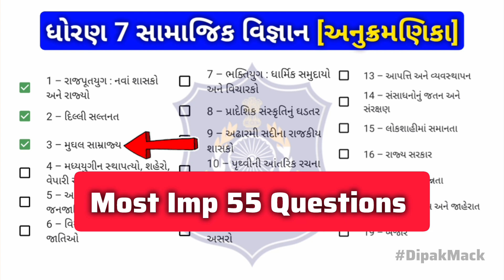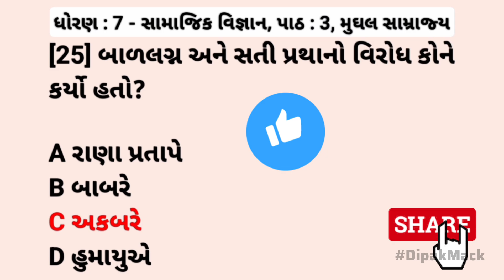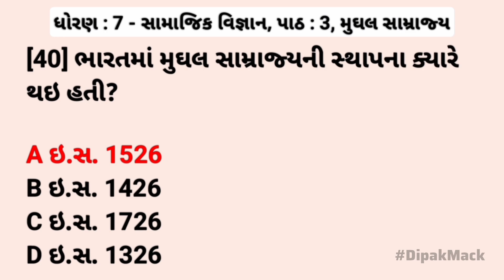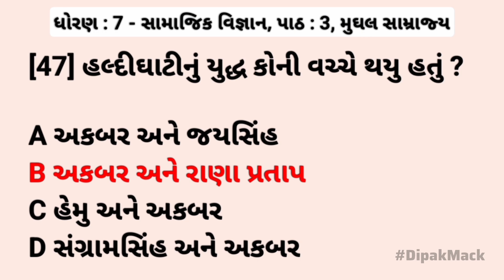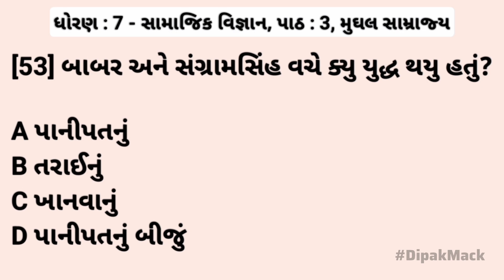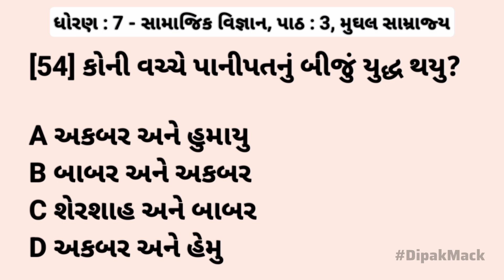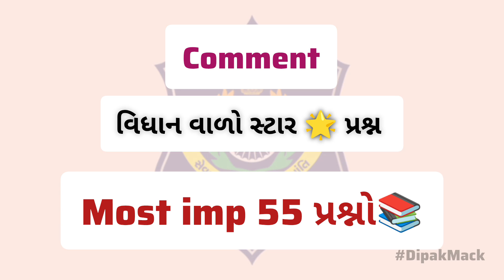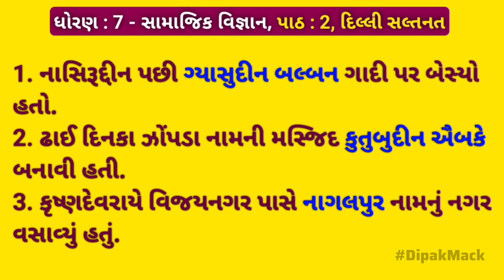પાઠ - 3 મુઘલ સામ્રાજ્ય| Most Imp 55 પ્રશ્નો| ગુજરાત પોલીસ ભરતી 2024/25 👮| ધોરણ 7 - સામાજિક વિજ્ઞાન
GCERT Series 📚 પાઠ્યપુસ્તકો માંથી જ પ્રશ્નો

ગુજરાત પોલીસ ભરતી
ગુજરાત પોલીસ ભરતી 2024
ગુજરાત પોલીસ કોન્સ્ટેબલ સિલેબસ 2024
ગુજરાત પોલીસ કોન્સ્ટેબલ સિલેબસ
ગુજરાત પોલીસ કોન્સ્ટેબલ ભરતી 2024
ગુજરાત પોલીસ કોન્સ્ટેબલ
ગુજરાત પોલીસ
પાઠ્યપુસ્તક ના પ્રશ્નો
પાઠ્યપુસ્તક આધારિત પ્રશ્નો
સામાજિક વિજ્ઞાન
ધોરણ 7 સામાજિક વિજ્ઞાનના પ્રશ્નો
ધોરણ 7 સામાજિક વિજ્ઞાન
સામાજિક વિજ્ઞાન ધોરણ 7 પાઠ 1
સામાજિક વિજ્ઞાન imp પ્રશ્નો
Social science important questions
Social science questions
Social science std 7
gcert
gcert Series
GCERT Questions
GCERT important questions
new important gk questions
gujarat police new update
police bharti 2024 gujarat
general knowledge questions in gujarati
gujarat police constable
gujarat police general knowledge
gujarat police constable most imp question 2024
constable imp questions
general knowledge important
lrd bharti news 2024 gujarat